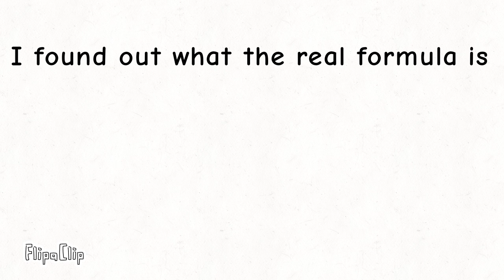This Video Is Gonna Reveal What the secret formula is.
FlipaClip - The secret formula